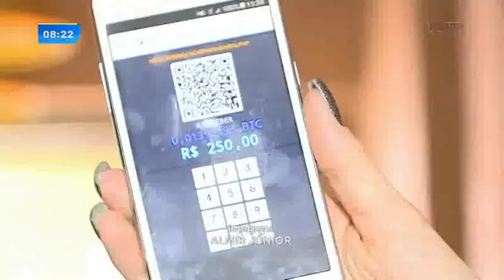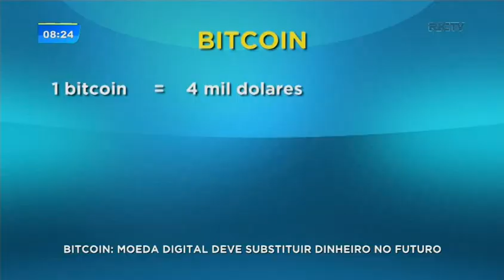Bitcoin: moeda digital deve substituir dinheiro no futuro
A moeda funciona como ações, parecidas com as compradas na bolsa de valores, só que digitais. A diferença é que podem ser  usadas como dinheiro, para pagar uma conta ou comprar algo. Confira essa novidade!